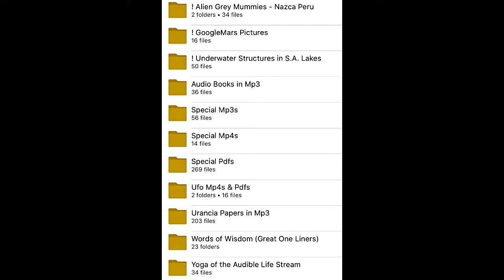A Special Free OnLine Library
This Special Library consists of Metaphysical, Spiritual, New Age and Ufo subjects in Mp4, Mp3 and Pdf file formats ready to be downloaded by simply right clicking on any file there and hitting 'Download". Also, if you choose, share this Library with anyone so interested.
Library Web Address: https//mega.nz/login User Name: Password: WeAreAsOne9 The password is upper and lower case sensitive and be sure to maximize your internet browser.